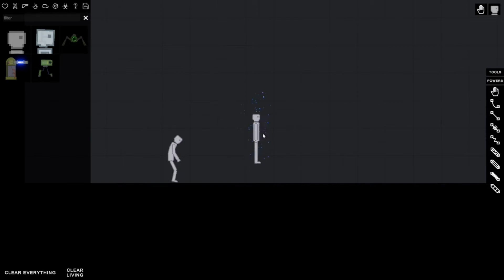Testing out video editing things | Part 1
VIDEO EDITING TESTS are very fun to do i didnt just try to get youtube to know what my video is about, this is how i speak all the time haha!
this VIDEO EDITING TEST video is very cool because I test out what i can do with my VIDEO EDITING SOFTWARE SHOTCUT